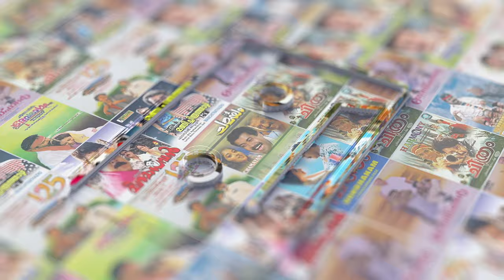Kuyil Paattil Oonjal Video Song | Aparichithan | Sujatha Mohan | Gireesh Puthenchery | Suresh Peters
Movie : Aparichithan (2004)
Movie Director : Sanjeev Sivan
Lyrics : Gireesh Puthenchery
Singers : Sujatha Mohan

|| ANTIPIRACY WARNING ||